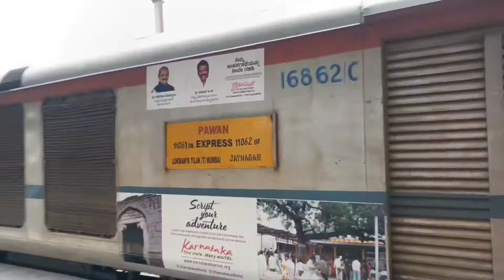Mumbai Ltt Jaynagar Pawan Express ! Departing From LTT at platform no -4 🔥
Jai Hind ❤️